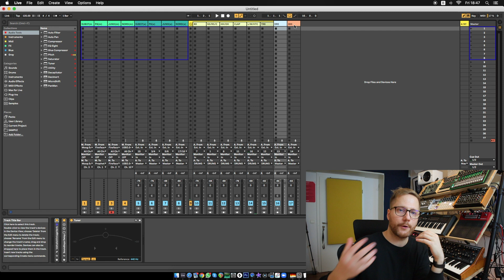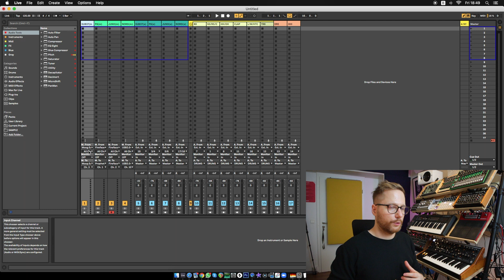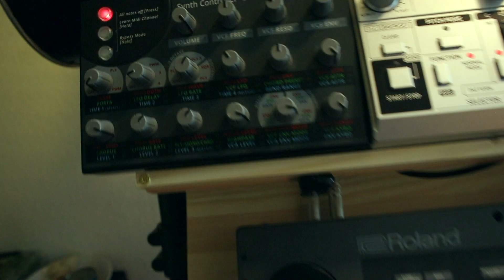PYSHTORIAL #10 MÓJ HYBRYDOWY SETUP (Software & Hardware)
Witajcie w dziesiątym Tutorialu!
W tym tutorialu opowiem Wam o moim hybrydowym setupie. Jakich maszyn używam oraz jak są podpięte do mojego komputera oraz na jakim interfejsie audio pracuję.

Do zobaczenia!